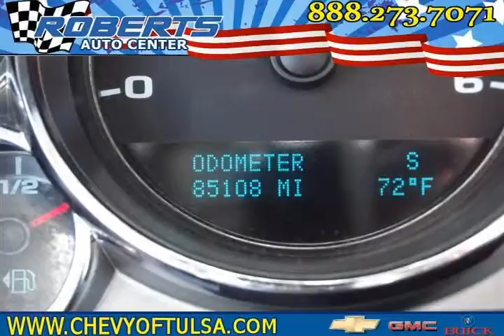2009 chevrolet silverado 1500 Other Pryor OK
Autos & Vehicles

Year: 2009
Make: chevrolet
Model: silverado 1500
Ext Color: Other
Int Color:

Dealer's Name: Roberts Auto Center
Dealer's City: Pryor
Dealer's State: OK
Dealer's zip: 74337

Cruise Control, Passenger Air Bag, Tilt Wheel, Tinted Glass, Traction Control, Vanity Mirrors

Cities where people might be interested in this vehicle as well:
Pryor

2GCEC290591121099